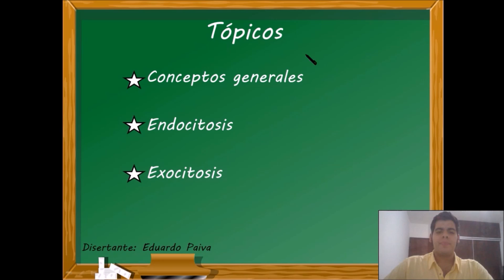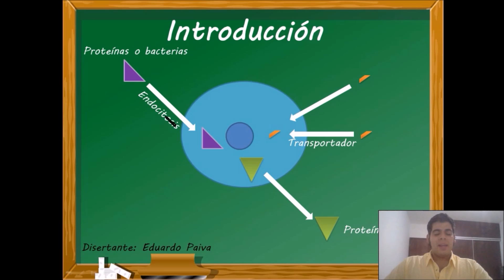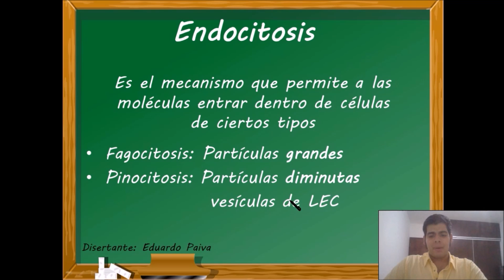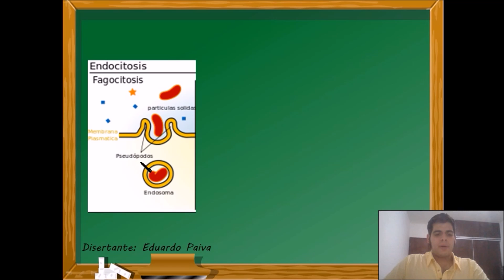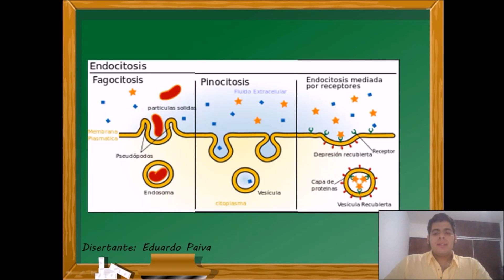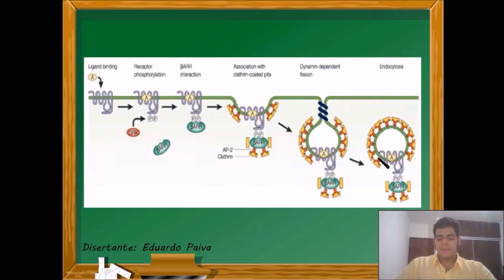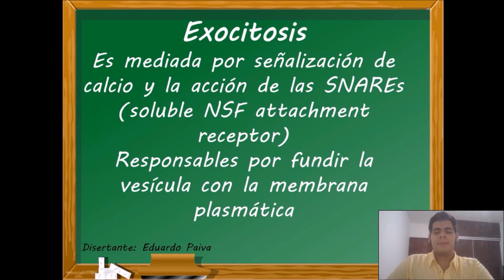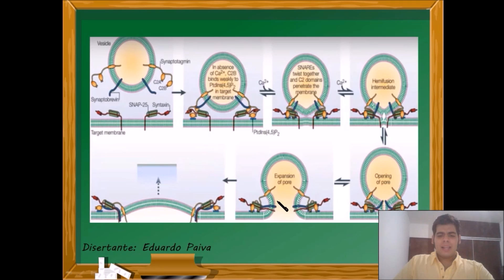Clase 2 Fisiologia - Ingestión y excreción celular (VERSIÓN ANTIGUA)(NUEVA VERSÓN EN LA DESCRIPCIÓN)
▒▒▒▐ ADQUIERE LAS DIAPOSITIVAS▐ ▒▒▒